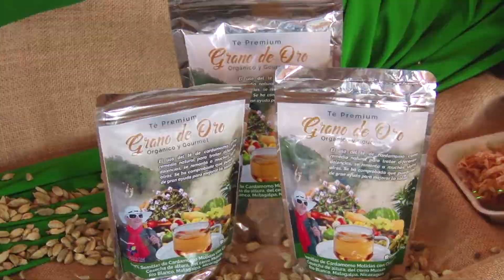Beneficios del cardamomo